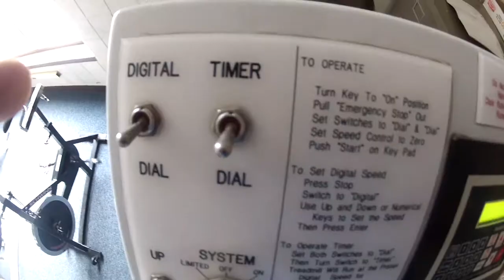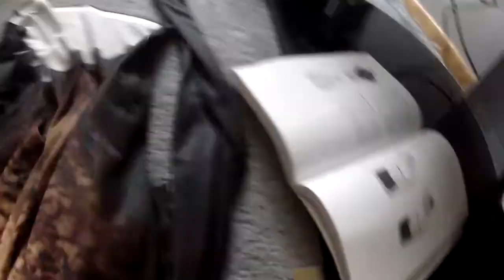Pole vault Vlog 23: GoPro Suicide and massages hurt